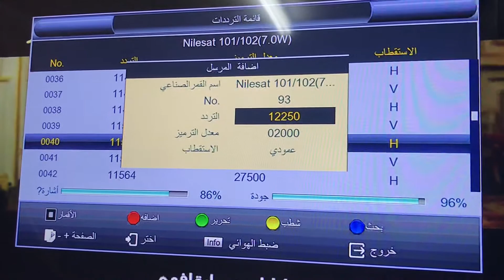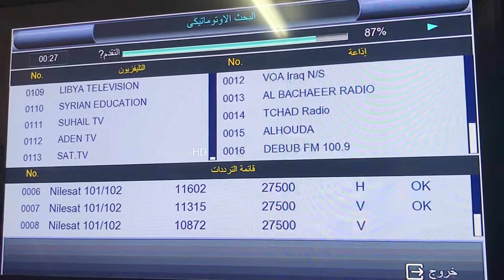اسهل طريقة لاضافة تردد اي قناه على رسيفر Visso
طريقة سهلة وبسيطه لاضافة تردد اي قناه على رسيفر Visso عن طريق الريموت بالضغط على زر MENU اختر قائمة الترددات سوف يظهر لك الرقم السري قم بأدخاله  سوف يظهر لك قائمة يوجد بها كلمة:التردد/معدل الترميز/الاستقطاب
قم بادخال كل منهم  سوف تظهر لك القناه